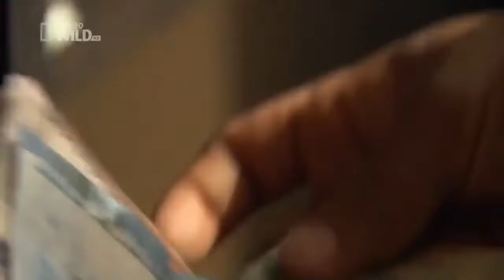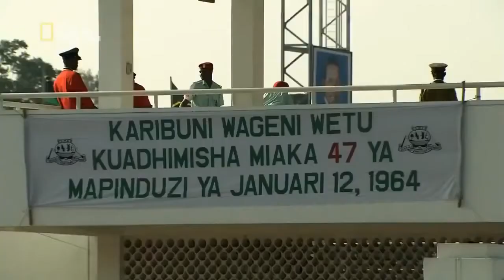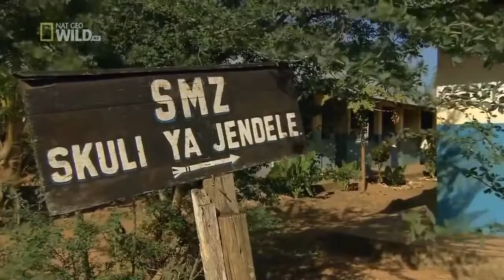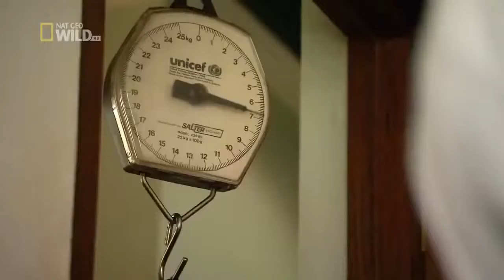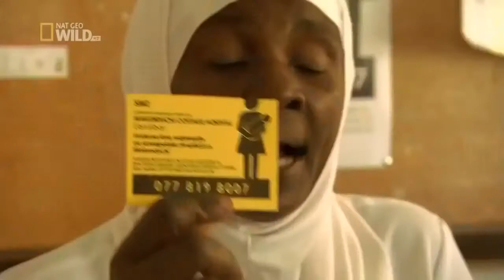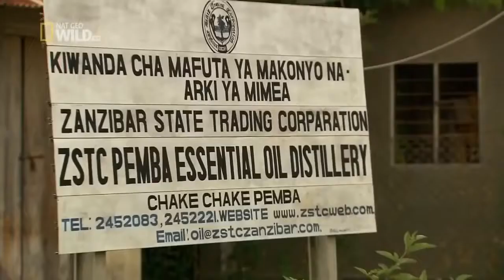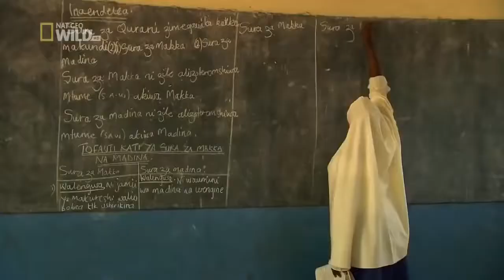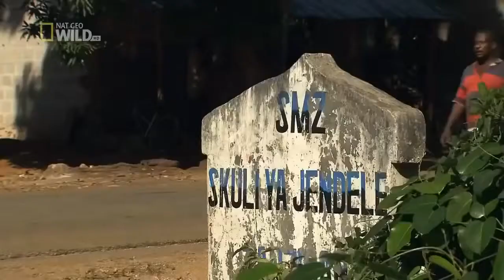Amazing Documentary HD ★ ► First Out of Africa - The totally isolated Tribe of Zanziba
Amazing Documentary HD ☆ ▻ First Out of Africa - The totally isolated Tribe of Zanzibar ☆ 2016 HD.

There are still people in this world who have no idea that civilization exists. On remote islands in the Bay of Bengal live mysterious tribes. The five-foot high black .

The Seychelles Islands.Unique by a 1000 Miles ! , Visit for more information.

Benvenuto sul canale del pescatore in apnea, il canale su YouTube con una delle più grandi collezioni di video sulla pesca subaquea in apnea. Film .

Probably the global capital of this industry are the beaches of Zanzibar (Tanzania) and Mombassa (Kenya). Tourists come here, “have fun” the week or two .